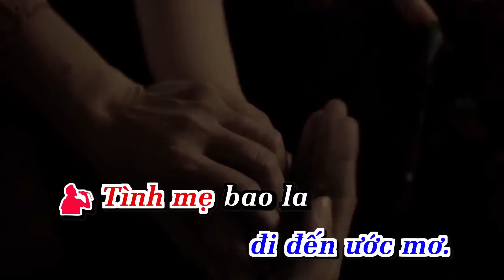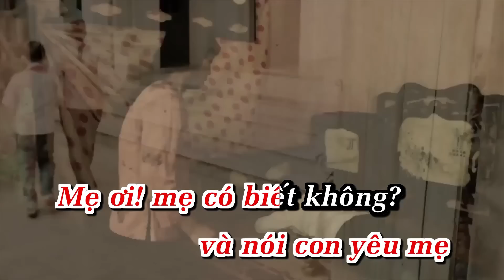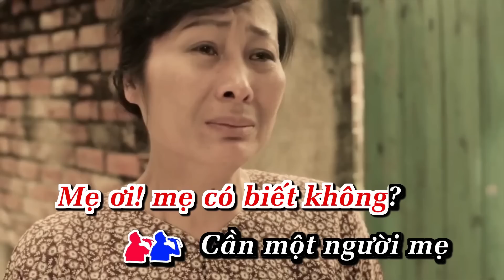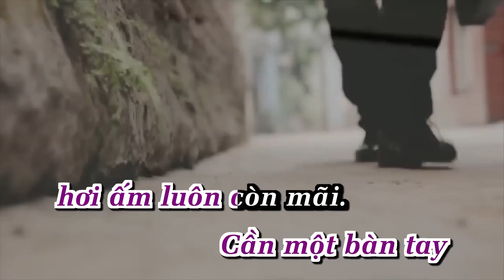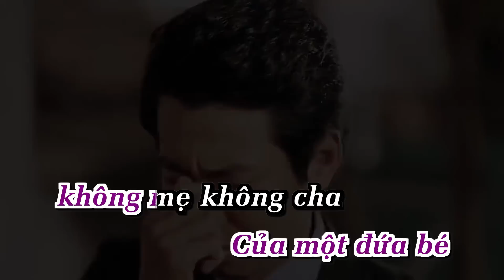THE MEN | NGƯỜI MẸ TRONG TRÍ TƯỞNG TƯỢNG KARAOKE